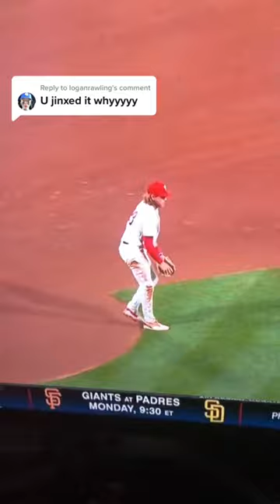I jinxed the perfect game. I’m sorry Kyle Gibson. Washington nationals vs Philadelphia Phillies